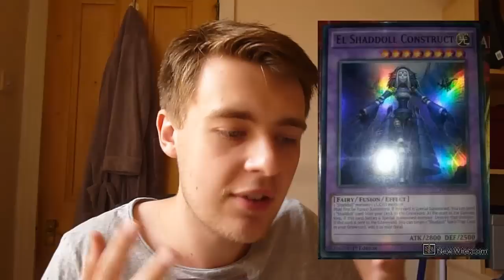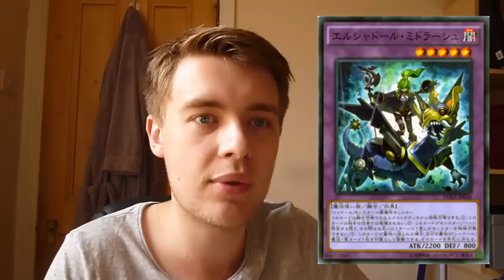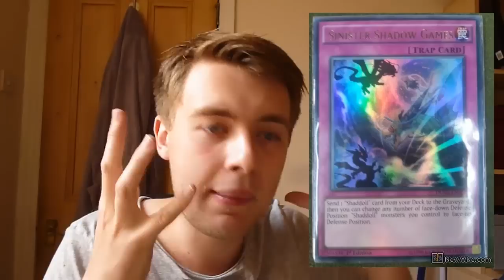The TCG Shaddoll Name Changes ARE AWFUL.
I have scoured this world, in search of a true metaphor for cancer. My journey came to an end the moment I discovered Kevin Tewart.

Make an account and start getting free cards!